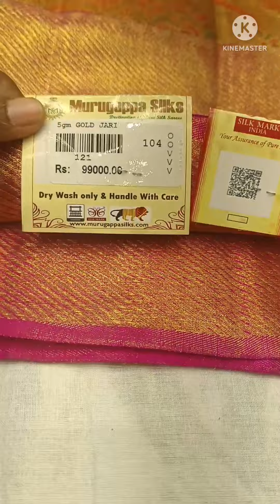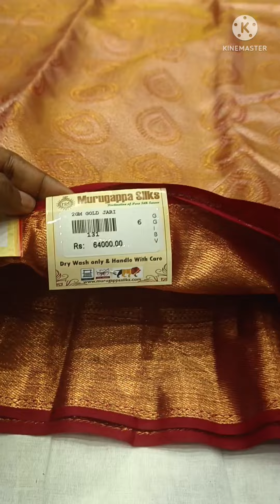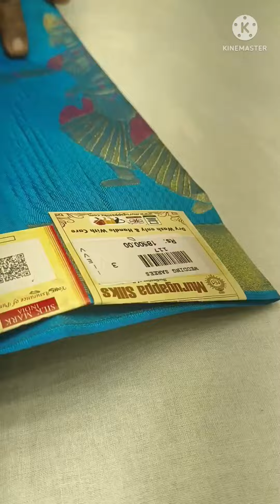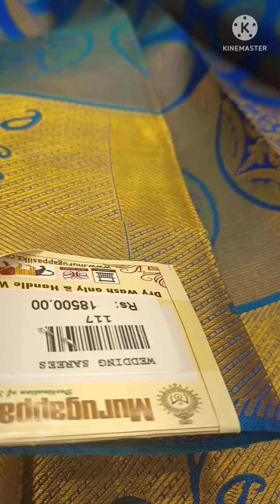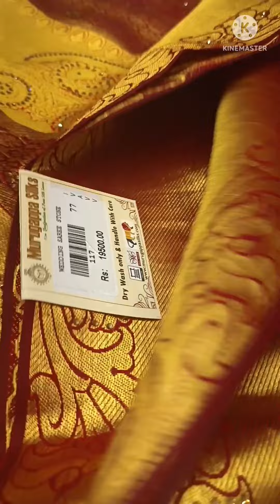500 ரூபாய் முதல் ஒரு லட்சம் வரை wedding reception sarees#shorts# new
murugappa silks#reception#pure#salem#pattu#trending